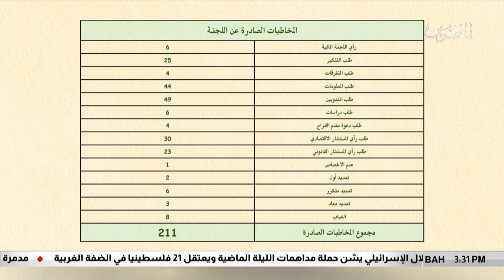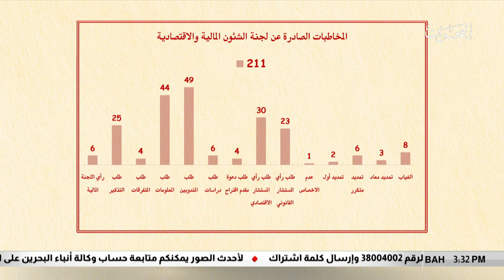البحرين مركز الأخبار : لجنة الشؤون المالية والإقتصادية في مجلس النواب 02-10-2018